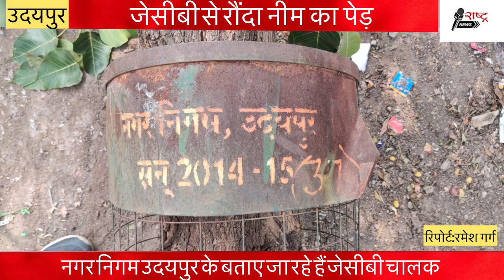उदयपुर में पेड़ की बलि !2014 में निगम ने पेड़ लगाया 2023 में उड़ाया, क्या पेड़ की हत्या पर होगी कारवाई?